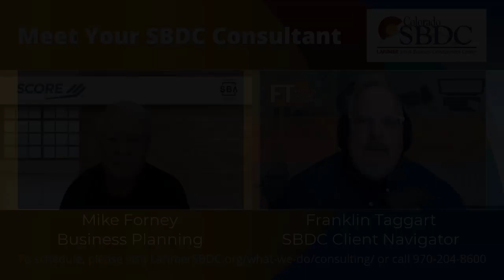Mike Forney Consultant Intro 1